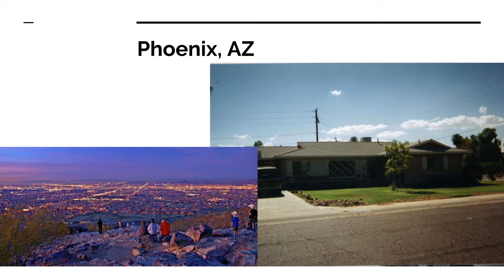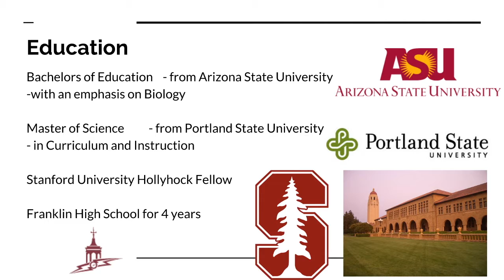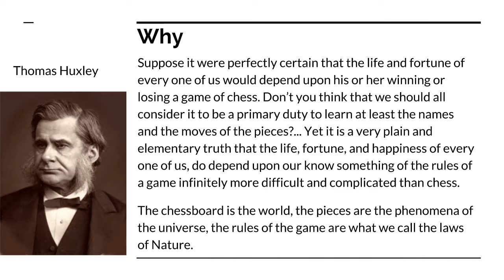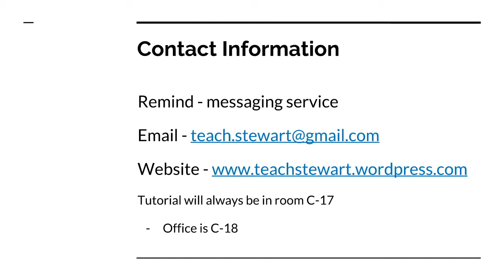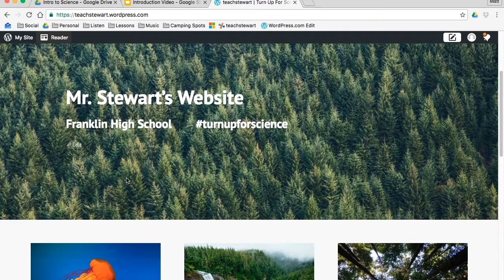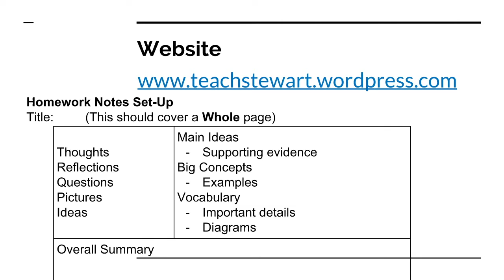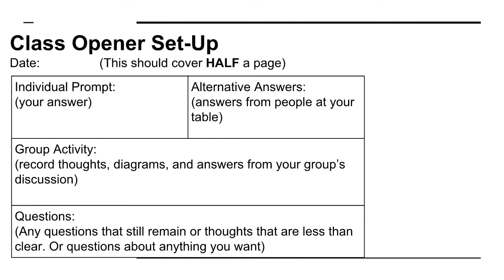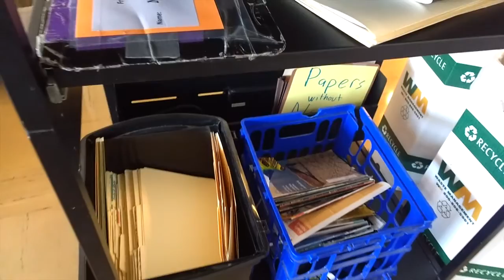Introduction Video For Biology and AP Biology